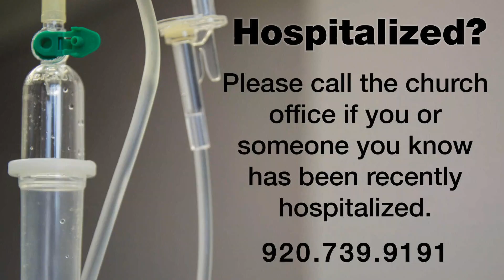Christmas Day Worship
Led by Pastor Dan Thews